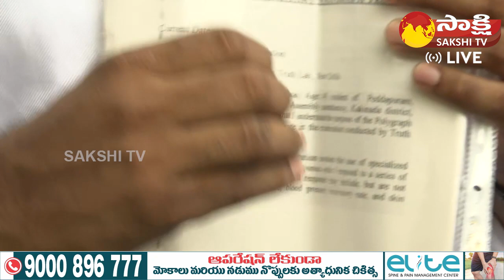Peddapuram YSRCP Incharge Dorababu Fires On TDP Nimmakayala China Rajappa